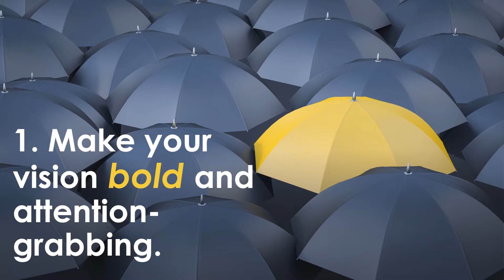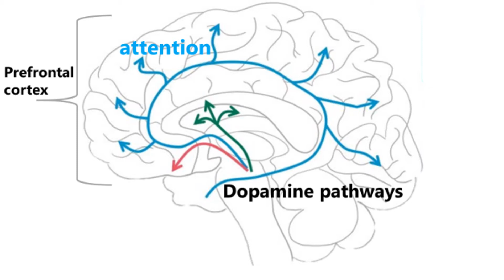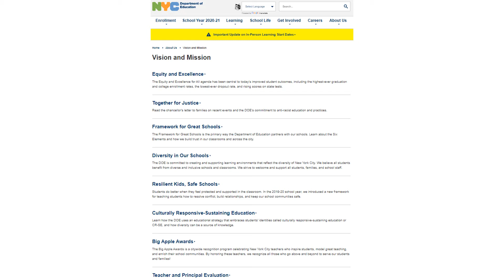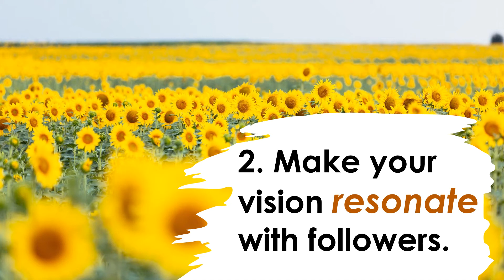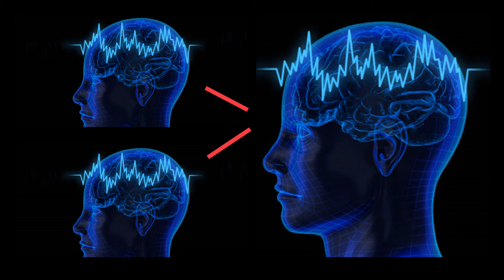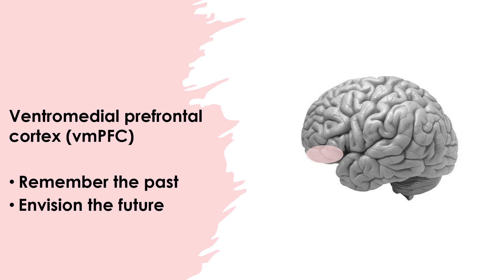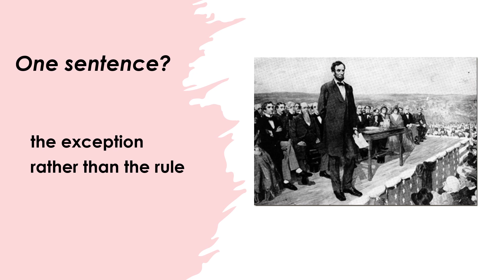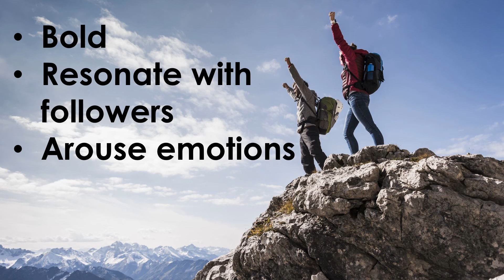How to make a vision that inspires people? What does neuroscience tell us about an inspiring vision?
If a vision is supposed to inspire and motivate people, then how to make a vision that truly inspires and energizes people? In this video, we’ll look at what neuroscience evidence can tell us about an inspiring vision.

To make your vision that inspires and motivates people, you’ll need to
0:40 make your vision bold that grabs people’s attention;
7:51 make your vision resonate with followers; and
10:45 make your vision arouse emotions among followers such as by remembering the past and envisioning the future with specific, vivid image-based rhetoric.
14:38 Does a vision statement have to be one sentence?

What’s your organization’s vision? Does it motivate you to put your whole heart into work? What’s the vision that has inspired you? Please share it in the comment section below.